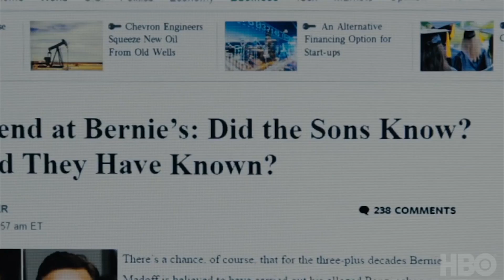The Wizard of Lies Trailer Oficial 2017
Estreia

Maio